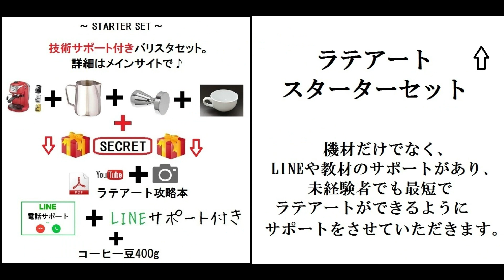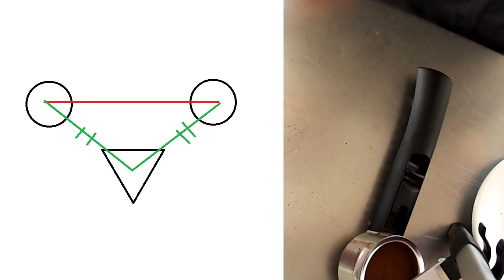キャラクターの顔の描き方+ラテアート、クマのかぶり物 デロンギ家庭用マシン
LINEで無料サポート開催中。
700名以上の方が参加。
疑問を全て解消致します。

これからラテアートをされる方、
マシーンや機材を悩まれてる方必見。
技術もばっちりサポートセット。
シークレット特典が熱い！

ラテアートスクールを開講。
最速最短でできるようになる秘訣も公開。
ラテアートを学んだそその日から楽しみましょう。